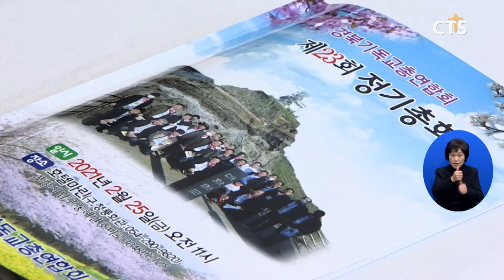경북기독교총연합회 제23회 정기총회(포항, 반요한) l CTS뉴스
경북기독교총연합회가 제23회 정기총회를 개최했습니다.

개회예배에서 말씀을 전한 안동서부교회 이정우 목사는 “코로나로 인해 예배와 신앙이 위축됐다”며 “파도와 같은 이 시기를 능히 이겨낼 것을 믿고 기도해야 한다”고 말했습니다.

이어 임원개선을 통해 은빛침례교회 방영팔 목사가 제23회기 경북기독교총연합회 대표회장으로 추대됐습니다.

INT 방영팔 신임 대표회장 / 경북기독교총연합회
이 어려운 때에 귀한 회장직을 맡겨주신 하나님께 감사드리고 여러 모든 연합회 모든 분들이 기도해 주셔서 올 한 해도 이 연합회의 사업들을 잘 해갈 수 있도록 도와주시기 바랍니다